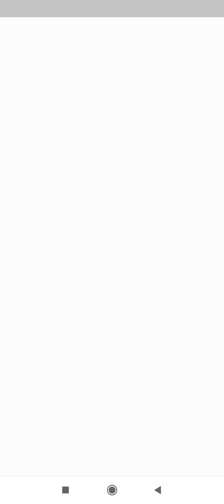Kunci Jawaban Find Out Terbaru Seri Horor Wanita yang tinggal sendiri DISCOVERY - SOLITARY LADY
Find Out
Find Out Terbaru
Find Out 2021
Find Out Update
Kunci jawaban Find Out
Kunci jawaban Find Out seri horor
Kunci Jawaban Find Out seri horor wanita yang tinggal sendiri
DISCOVERY - Solitary lady
FIND OUT Solitary lady
Jawaban Find Out seri horor
Find Out teka teki wanita yang tinggal sendiri
Find Out wanita yang tinggal sendiri
Answer Key Find Out Puzzle solitary lady
The answer to Find Out is a solitary lady puzzle
Find Out Puzzle solitary lady